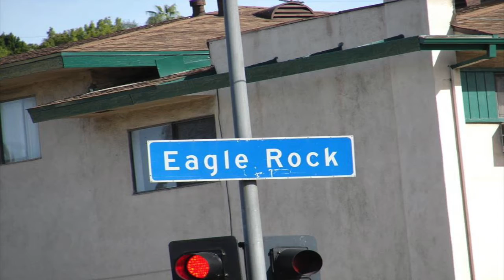Richard Schenz Memorial